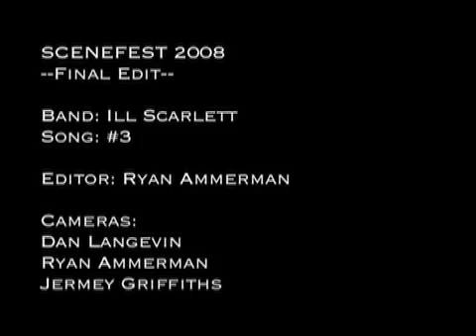S.C.E.N.E fest 2008: I'll Scarlett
Here is a song from I'll Scarlett, when they played main stage at the annual SCENE festival, held in St. Catharines. It's always a great gig to shoot.